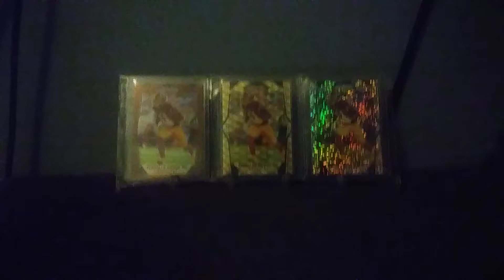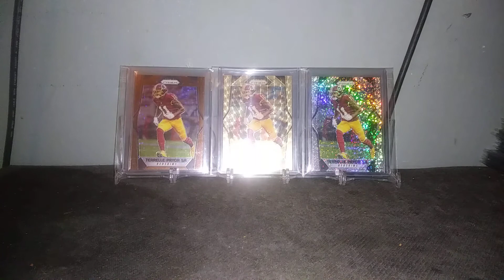Done Making Videos For My Channel!!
Unfortunately I feel like its the right thing to do.